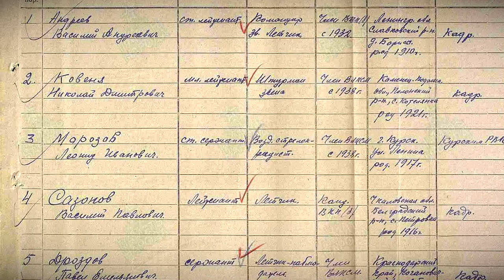Подо Ржевом поисковики обнаружили пикировщик Пе-2